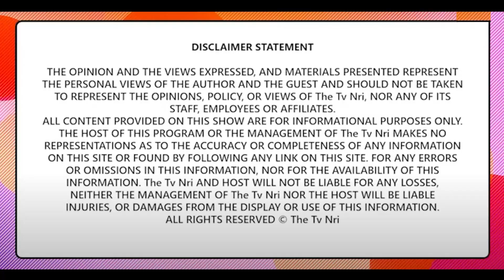G 20 Summit ਕਰਕੇ ਰਾਤ ਸਮੇਂ ਕਿੰਨੀ ਕੂ ਸਖ਼ਤੀ ਨਾਲ ਡਿਊਟੀ ਕਰਦੀ ਹੈ Police? ਆਓ ਦੇਖਦੇ ਹਾਂ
G 20 ਸੰਮੇਲਨ ਕਰਕੇ ਰਾਤ ਸਮੇਂ ਕਿੰਨੀ ਕੂ ਸਖ਼ਤੀ ਨਾਲ ਡਿਊਟੀ ਕਰਦੀ ਹੈ ਪੁਲਿਸ? ਆਓ ਦੇਖਦੇ ਹਾਂ